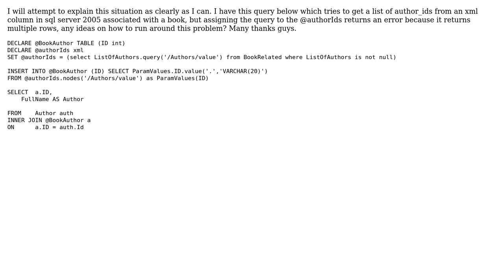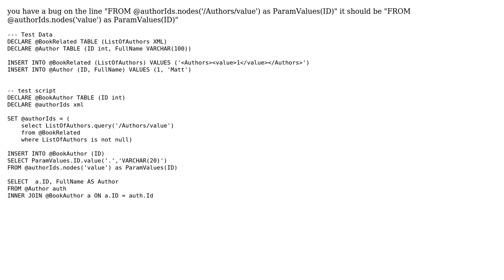Grabbing values from multiple xml rows in sql (ms server 2005)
With thanks & praise to God, and with thanks to the many people who have made this project possible! | Content (except music & images) licensed under CC BY-SA | Music | Images & others | With thanks to user simplyme user Matthew Whited and the Stack Exchange Network Trademarks are property of their respective owners. You are responsible for your own actions.